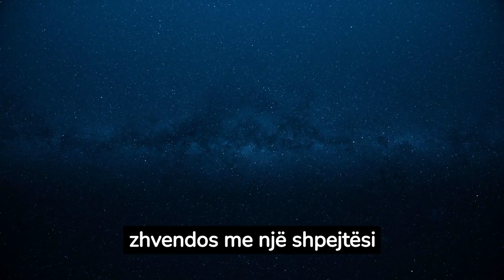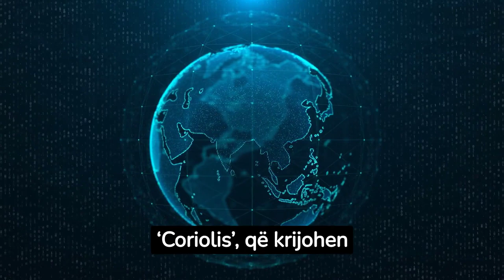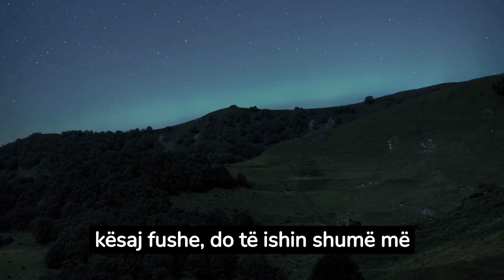Çfarë do të ndodhte nëse Toka do të ndalonte së rrotulluari?